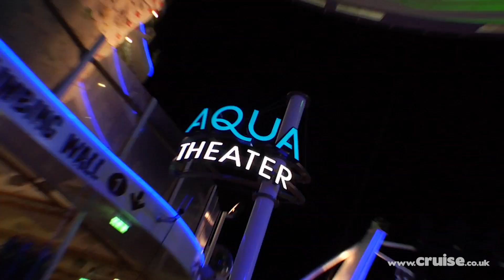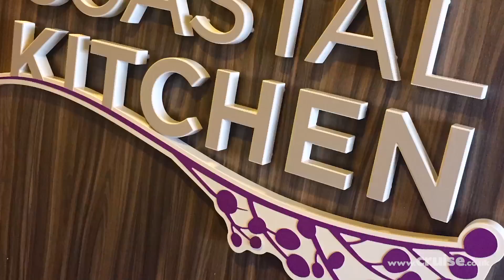Symphony Of The Seas 2018